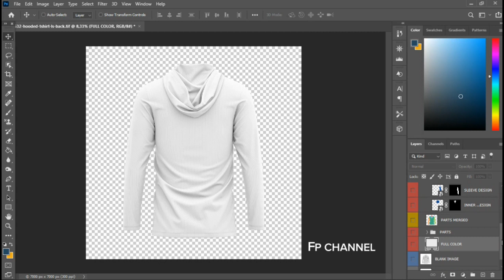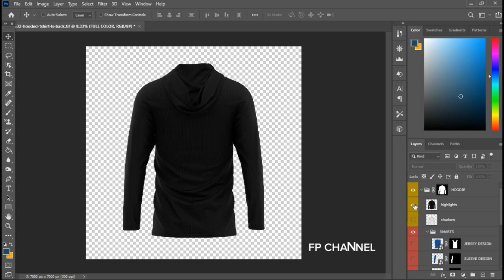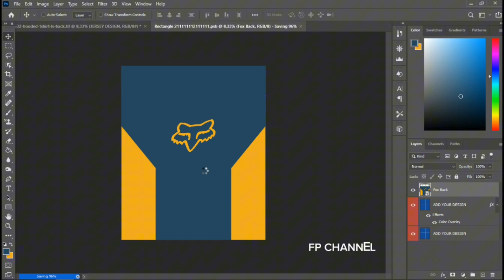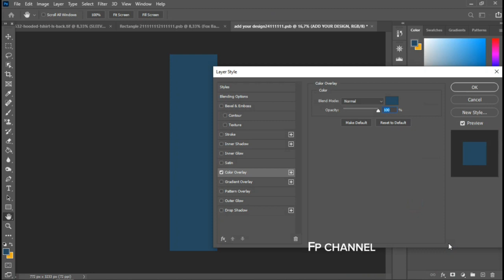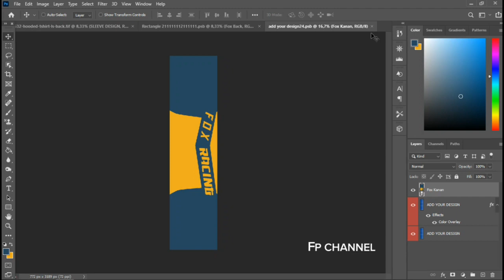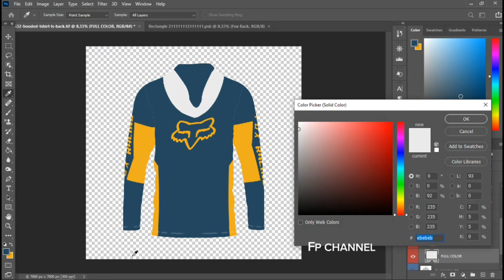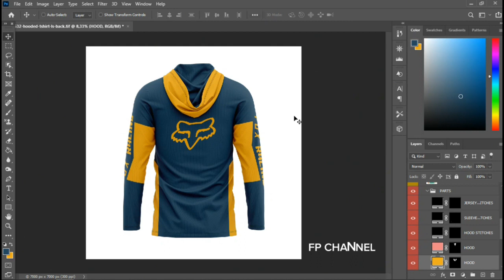Cara Membuat Desain Mockup Hoodie Lengan Panjang Back View | Photoshop Tutorial